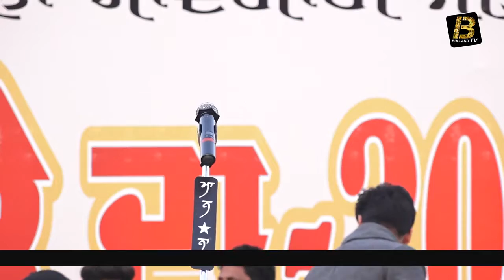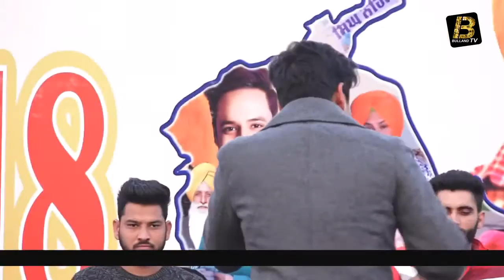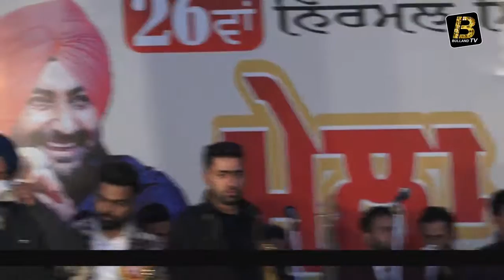Sajjan Adeeb Mela Nabha Da 2018